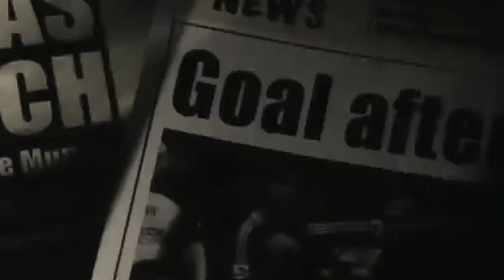جولة_20 تفاصيل عن جسارت الرجاء و تعادل الجيش وفوز المغرب الفاسي؟؟؟ 😶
تأبونا و خلي شي تعليق زوين 🫀✨

Gmail

رقم البنكي
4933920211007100